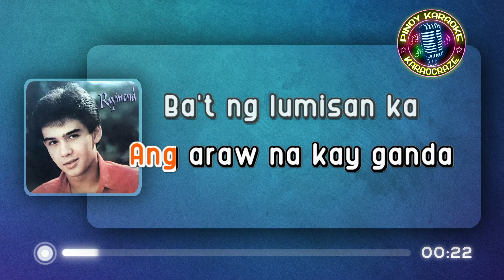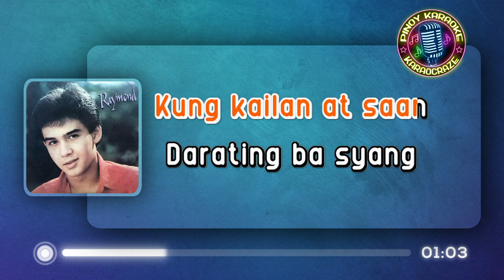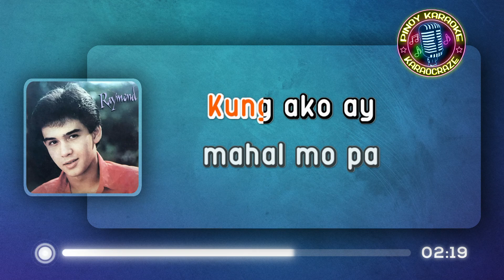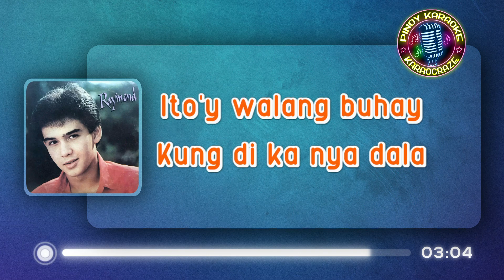SAAN DARATING ANG UMAGA - Raymond Lauchengco (KARAOKE Version)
Saan Darating Ang Umaga - Raymond Lauchengco

Lyrics:

Bakit pa pinagtagpo?
Pala'y maglalayo
Tayo sa ating buhay
Ang araw na kay ganda
Ba't ng lumisan ka
Ay nagdilim ang kulay

Ang umaga nagtampo
Ano't kasama mo
Luha ang tanging iwan
Kung siya may magbabalik
Ako'y nananabik
Kung kailan at saan

Darating ba syang kasama ka?
Masasalubong man lang ba kita?
Subalit ako'y nag alala
Kung ako'y mahal mo pa

Kahit pa anong hadlang
Mananatili kang
Mahal sa aking tunay
May umaga man pala
Kung di ka nya dala
Ito'y walang buhay

Mananatili kang
Ito'y walang buhay...

saan darating ang umaga raymond lauchengco karaoke
saan darating ang umaga karaoke
saan darating ang umaga karaocraze
raymond lauchengco karaoke